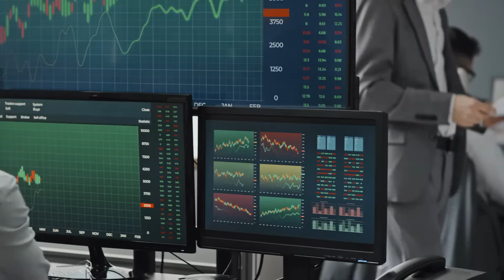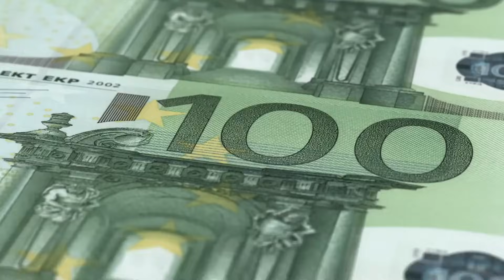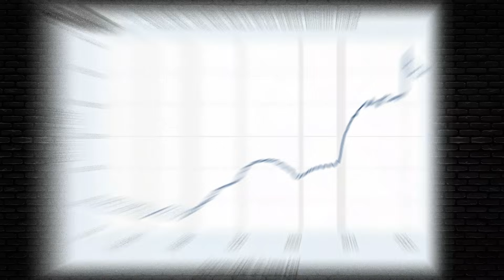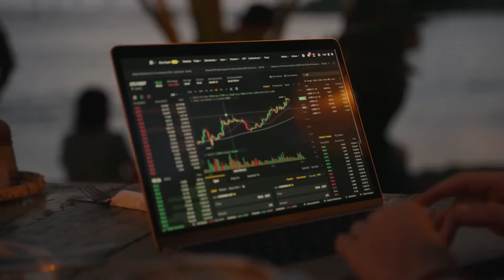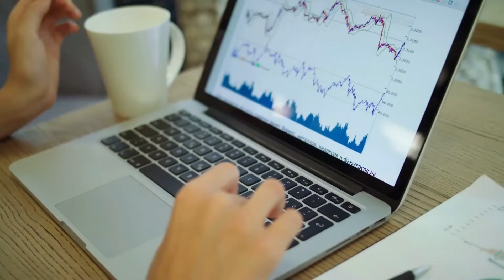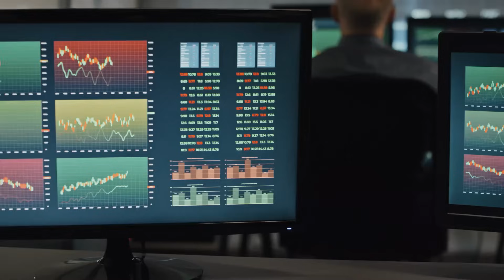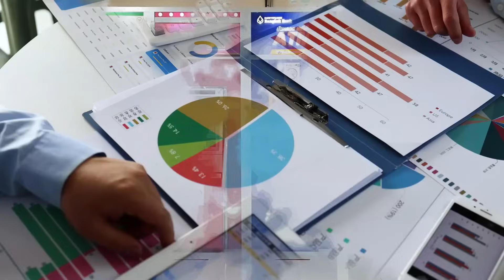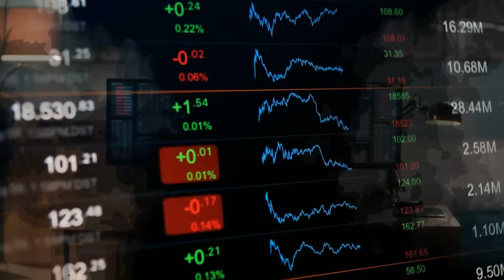LEAKED: Central Banks Have FINALLY Revealed Their Master Plan for Gold & Silver in 2024 - Rick Rule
The BRICS countries are actively pursuing the establishment of a distinct currency, separate from the US dollar, potentially backed by gold. Central banks in the East are increasing their gold reserves, suggesting a move toward a gold-backed currency. Discussions about de-dollarization and the potential inclusion of new members like Saudi Arabia and the UAE in the bloc indicate a gradual shift away from the dollar as the global reserve currency. Due to their inverse relationship, this transition might weaken the dollar and drive investments into gold.

Rick Rule, the founder of Rule Investment Media, speculates that the proposed BRICS currency might not function as a typical currency but could evolve into more of a settlement mechanism. He believes this currency might remain closely tied to the value of the US Dollar, at least during his lifetime.

Despite an optimistic view on stocks due to potential Federal Reserve interest rate cuts, Wall Street analysts express concerns about looming risks as 2024 approaches. According to a recent Business Insider report, these analysts foresee a surge in stock values in the coming year, driven by the prospect of Fed rate cuts. However, exemplary signals suggest possible obstacles hindering a robust upswing in 2024. These obstacles include the possibility of a recession, a growing debt bubble, a significant correction in the S&P 500, and unforeseen "black swan" events.

Select Your Banks Carefully: Why This May Be Your Most Important Decision in 2024 Warns Rick Rule